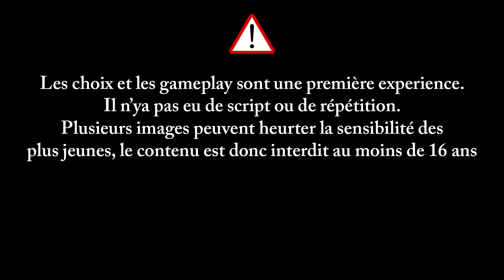9. Karma / Until Dawn / La série - film complète en français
Voici le neuvième épisode de la série Until dawn.